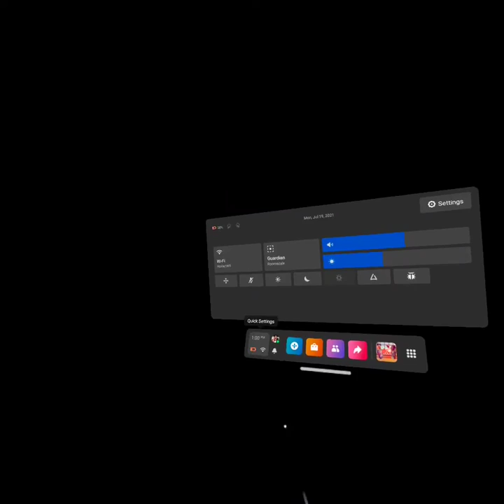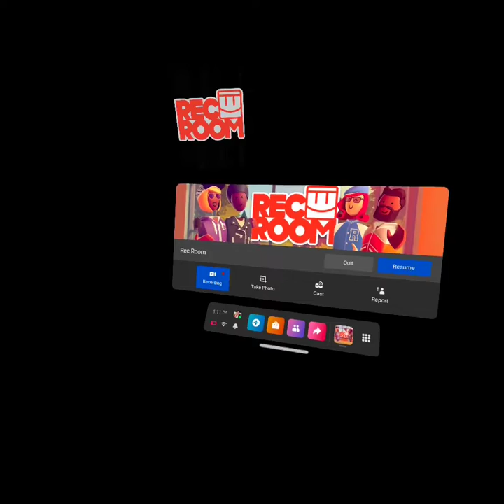opening boxes in rec room also contest announcement at the end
to be in the next opeing boxes video just reqeust invite when in praivate rec center

room title must have